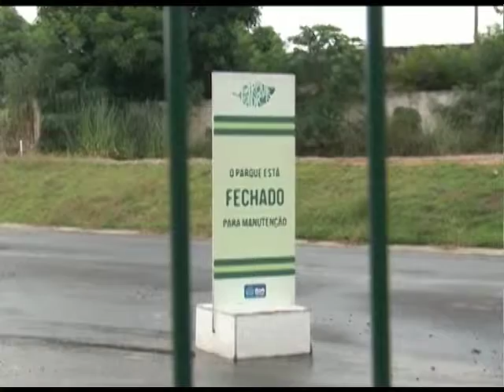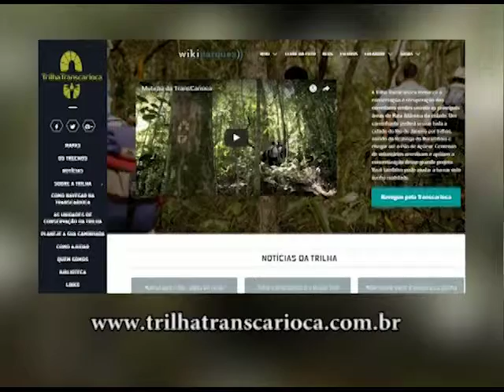Atletas no ar - 14/02/2017